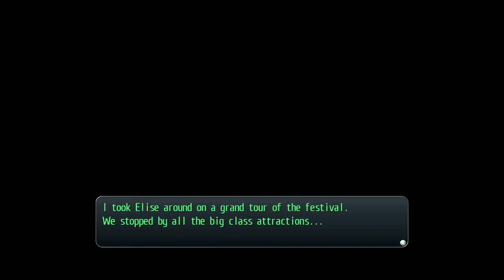TLoH Trails of Cold Steel - 118 Ch7 #20 (10.24) Talk w/ Crow & George & w/ Elise, Patrick & Olivert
The Legend of Heroes: Trails of Cold Steel 1 - 118 Ch 7 #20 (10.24) Talk with Crow & George & with Elise, Patrick & Olivert

2013/2017 Nihon Falcom